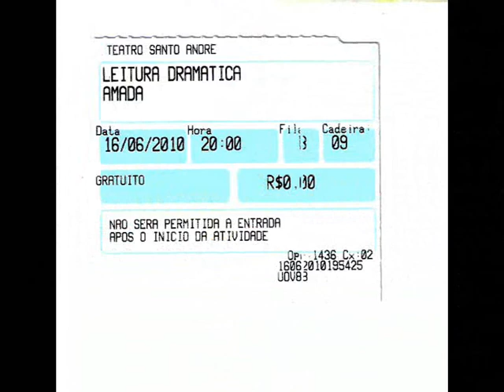Leitura Dramática com Rosi Campos no SESC Santo André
Leitura Dramática com Josi Campos no SESC Santo André